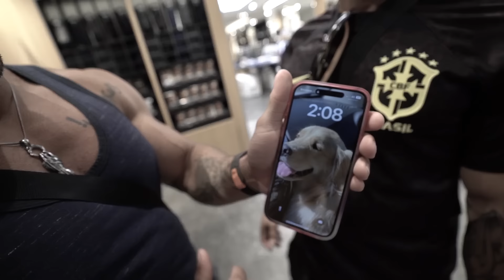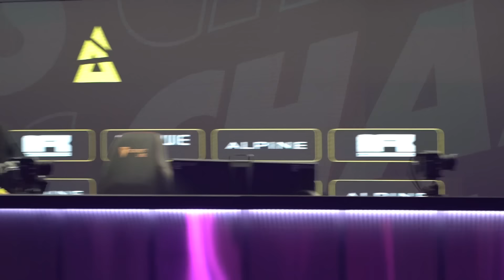ÚLTIMO MAJOR DA HISTÓRIA DO CSGO! - DIA 18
Fala comigo menssss, no video de hoje o Sheviii foi para o primeiro dia do Major em Paris, encontrou com o Zywoo e não deixou de trocar uma ideia com o monstro e ainda lançou várias brabas durante os jogos.

APOSTINHAS (y) CUPOM: SHEVIII2K - 100% DE BONUS ATÉ 550$